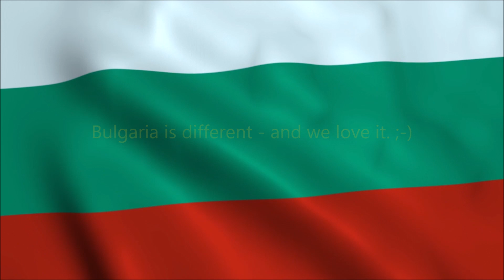Bulgarien -SUNNY BEACH - January, 17th 2023 - How is the weather?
Thanks for the music:
Music from Uppbeat (free for Creators!)